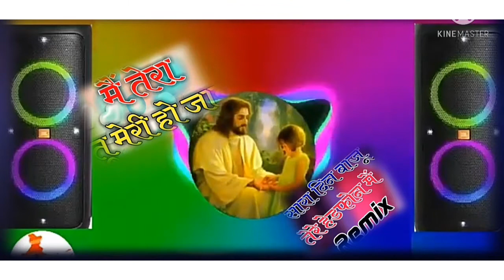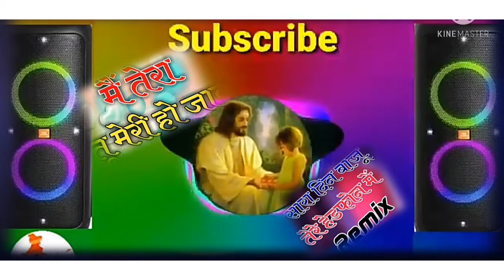sara din baju tere headphones me..////// सारा दिन बजू तेरे हेड फोन में. new remax dhemaka song DJ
sara din baju tere headphones msara din baju tere headphones m
सारा दिन बजू तेरे हेड फोन में

shere video

chenal JBM RAJ MUSIC